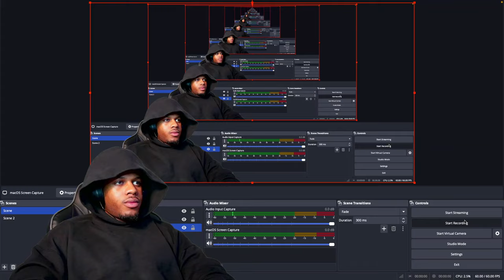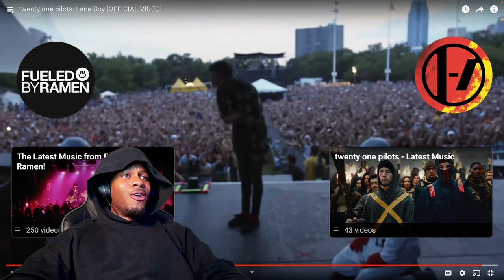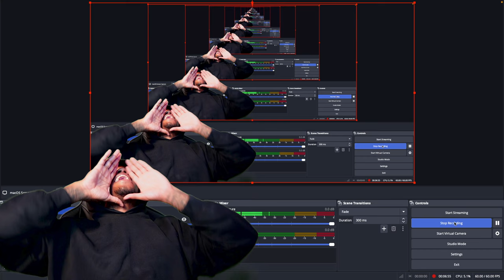twenty one pilots - Lane Boy (REACTION)